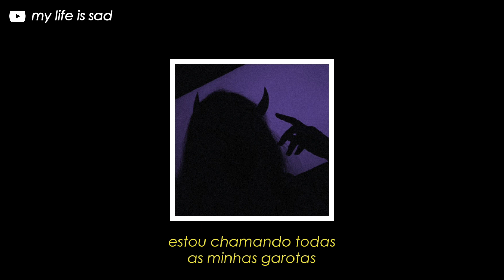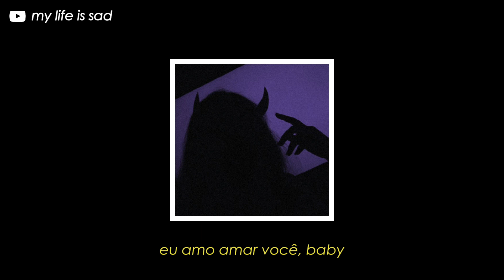Beyoncé - Naughty Girl (tradução)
Quer sua musica aqui?